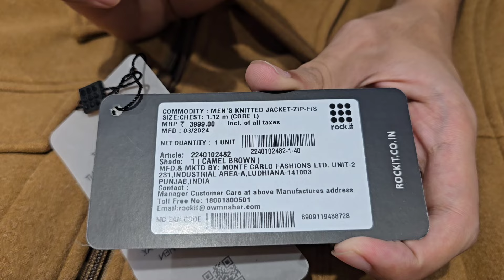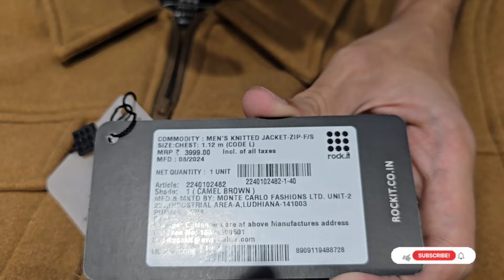Monte Carlo Shacket Style Suede Jacket Review | Cushion Jitna Soft Fabric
Store address:- Dk complex, near Sbi main branch ,Pg road, Jehanabad

Link ⤵️

VIDEO COVER

KILLER JEANS
KILLER SHIRTS
KILLER TROUSER
KILLER T-SHIRTS
KILLER DEODRANTS
KILLER DENIM JACKET
MUFTI JEANS
MUFTI SHIRTS
MUFTI TSHIRTS
ORIGINAL MUFTI JEANS
MUFTI PERFUME
MUFTI OFFERS
JACK&JONES SHIRTS
JACK&JONES TSHIRTS
JACK&JONES DENIMS
JACK&JONES CAP
JACK&JONES DENIM JACKET
JACK&JONES JACKET
JACK&JONES VEST,TROUSER,INNERWEAR
JOCKEY CAP
ORIGINAL JACK&JONES
JOCKEY LOWER
JOCKEY HANKERCHIEF
JOCKEY INNERWEAR
JOCKEY INNER
JOCKEY VEST
JOCKEY CAP
JOCKEY SOCKS
TWILLS SHIRTS
TWILLS CHINOS
TWILLS JACKET
TWILLS JEANS
TWILLS PARTY WEAR SHIRTS
Rookies Cargos
OCTAVE TSHIRTS
MARVEL TSHIRTS
MONTECARLO TRACKSUIT
LEATHER JACKET
Rookies Cargo
Rookies Denim